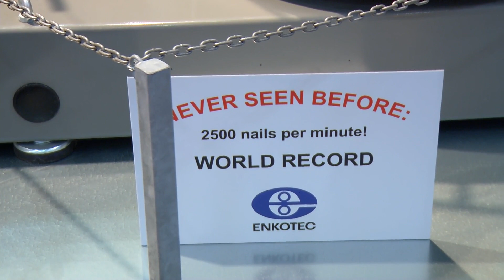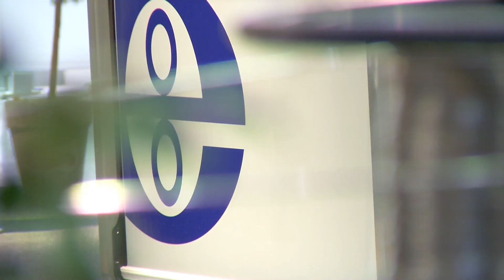wire 2014: Enkotec and the brandnew nail machine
The area dedicated to fastener technology at wire 2014 hosts a nail machine that is introduced by Bent Just Petersen in our video. It is a brandnew exhibit and according to the managing director of Enkotec the fastest in the world. In the interview Petersen also explains why the company's appearance at wire 2014 is such a succesful one.